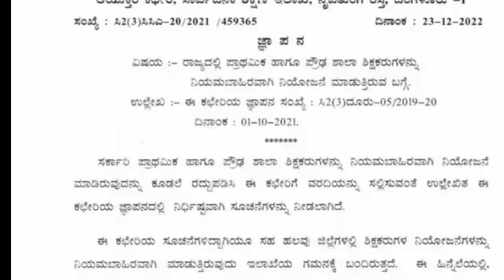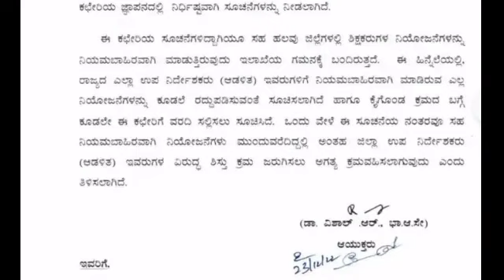gpstr latest news karnatakaಶಿಕ್ಷಕರ ನಿಯಮ ಬಾಹಿರವಾಗಿ ನಿಯೋಜನೆ.